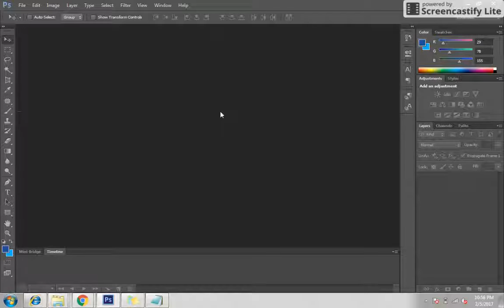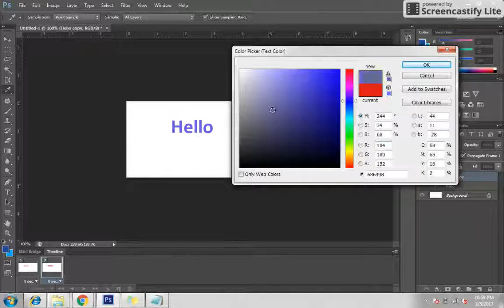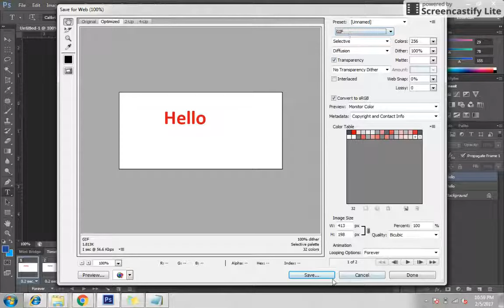How to Create an Animated GIF in Photoshop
This is a video all about How to Make GIF File in Adobe Photoshop. This is procedure is very easy or simple.

👉 OUR SERVICES : -

1. Fulfillment By Amazon India

3. Amazon Seller India Videos

👉 Start New E-commerce Business Setup